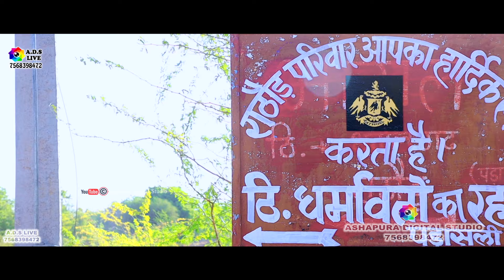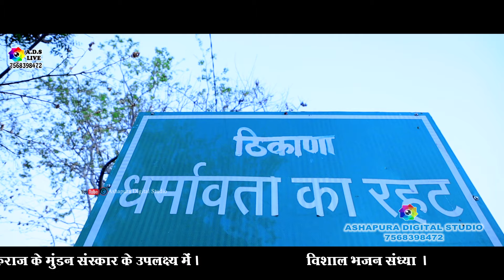धर्मावतो का रेट मारा भेरुजी बिराजा जी || Umesh Purohit || Bheruji Bhajan || Padasli Live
Title :धर्मावतो का रेट मारा भेरुजी बिराजा जी || Umesh Purohit || Bheruji Bhajan || Padasli Live
Singer :  Umesh Purohit
Sound : Bherunath Sound Dhoinda
Edit : Shambhu Singh Chouhan ( Ashapura Digital Studio Kunthwa Rajsamand )